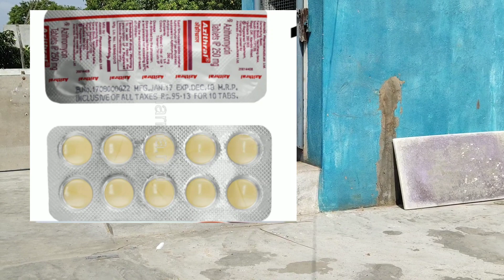(part 92 )புறாக்களுக்கு வரும் முக்கிய 3 நோய் . மற்றும் தீர்வு / தமிழ்|Tamil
உங்களுடைய கருத்துக்களை பதிவு செயுங்கள்.
நன்றி